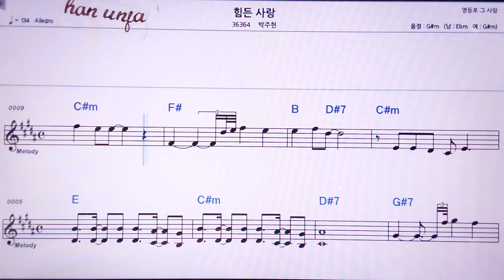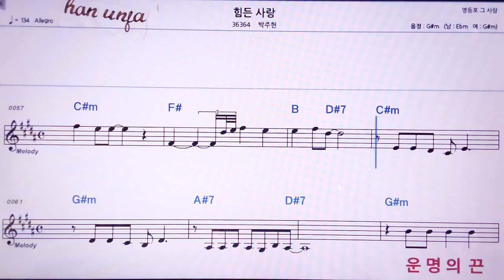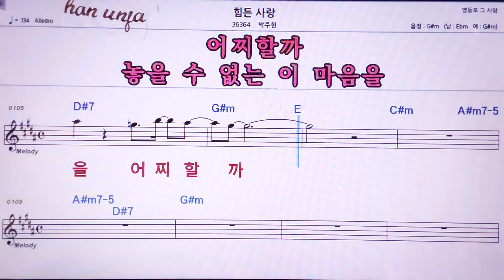💖힘든 사랑/박주현 👍MR,노래방, 악보, 코드,Karaoke With Sheet Music